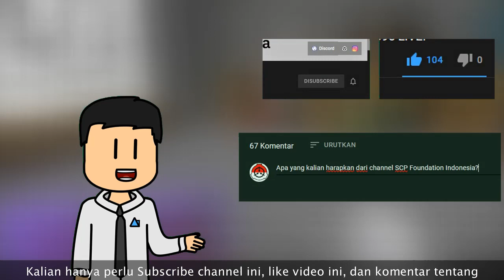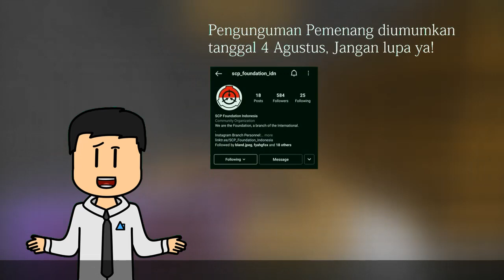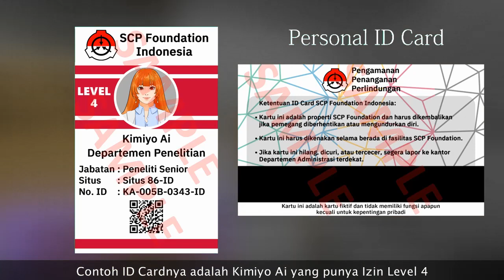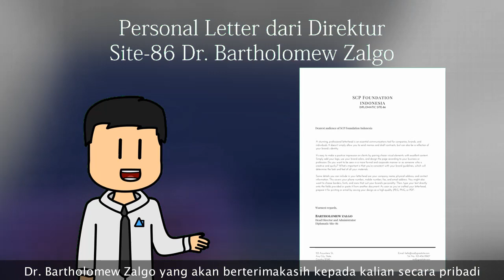Giveaway Hadiah Ulang Tahun SCP Foundation Indonesia Ke-1!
Ulang Tahun Pertama channel SCP Foundation Indonesia pun datang dan kami disini untuk berbagi kebahagiaan kepada kalian semua yang telah mendukung channel kami sejak awal!

== Perhatian! ==

[TITLE] is based on "[ARTICLE NAME]" by "[AUTHOR]" LINK]